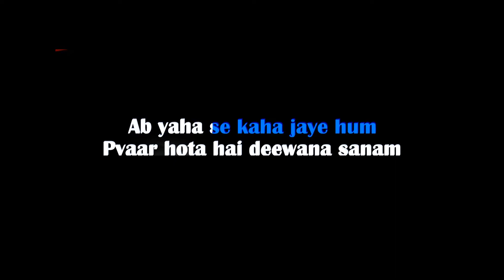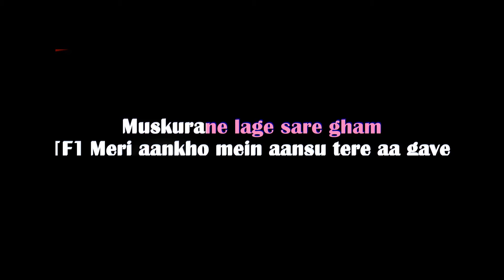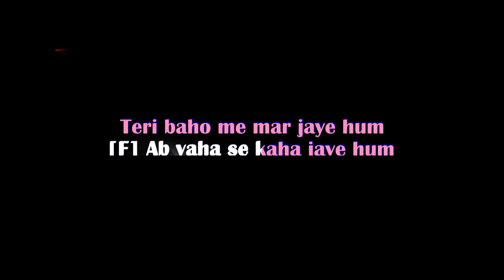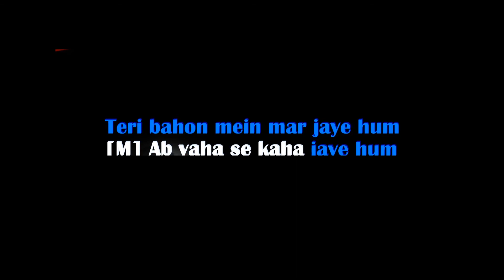Tujhe Dekha Tou Ye Jana Sanam DDLJ for Male Female Singer Karaoke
Just for singing purpose